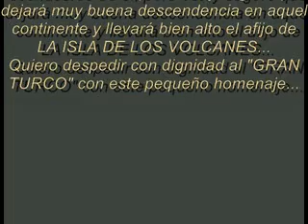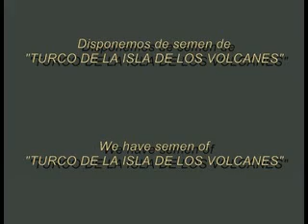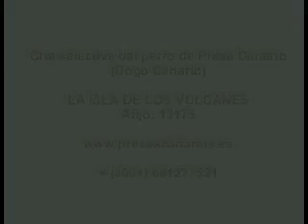"TURCO" viaja a Canadá. Disponemos de semen en Gran Canaria...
"TURCO" vive ahora en Canadá junto a otra familia que cuidará de él y de nuestra perra "NUMA".
Este perro ha sido una de las mayores alegrías con las que ha contado nuestro criadero... se hacía querer, siempre estaba dispuesto a jugar o trabajar y te alegraba el día aunque no fuera el mejor...
Ha sido una decisión muy difícil el deshacerse de él, pero estoy seguro que dejará muy buena descendencia en aquel continente y llevará bien alto el afijo de LA ISLA DE LOS VOLCANES...
Quiero despedir con dignidad al "GRAN TURCO" con este pequeño homenaje...